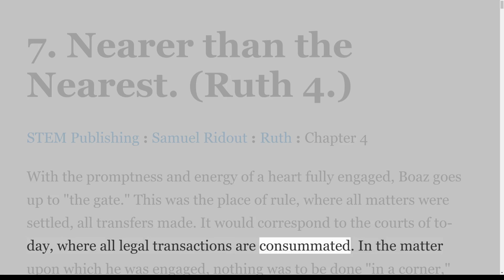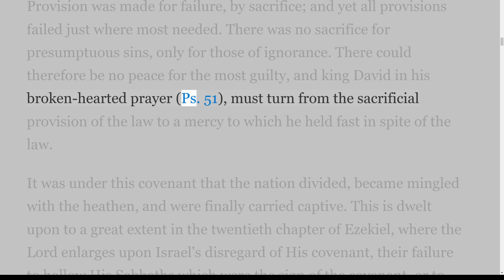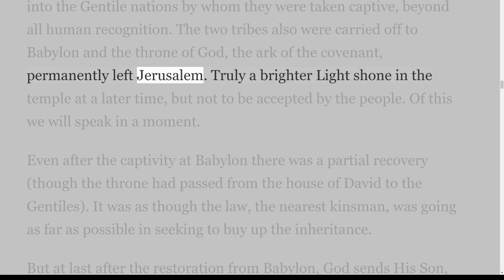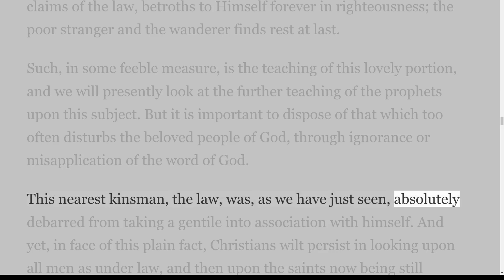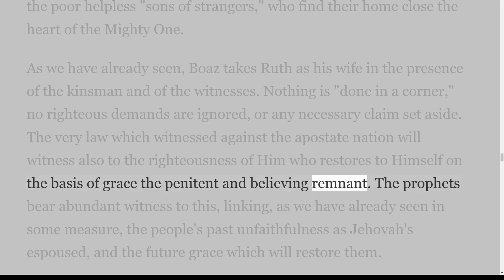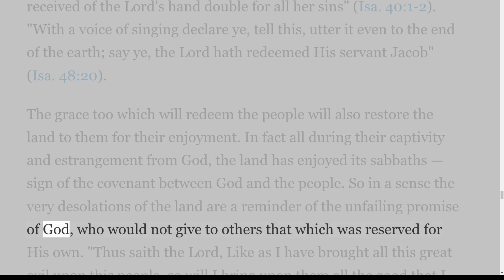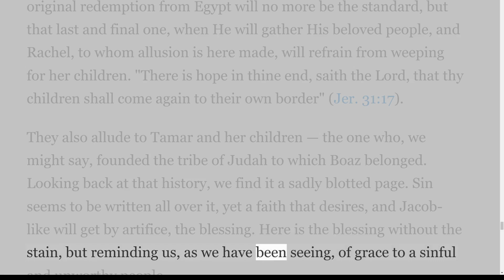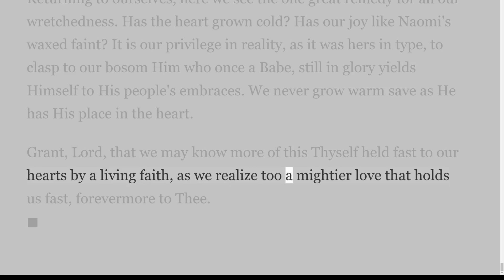Gleanings from the Book of Ruth, by Samuel Ridout, Chapter 4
by Samuel Ridout
Contents.

Chapter 1.
      1. The Loneliness of Departure from God
      2. Faith: Its Separations and Companionship
      3. The Return to Bethlehem
Chapter 2.
      4. A Gleaner in the Fields of Grace
      5. Recognition and Encouragement
Chapter 2:18 — 3.
      6. The Kinsman-Redeemer
Chapter 4.
      7. Nearer than the Nearest
Prefatory Note
There is always a charm in typical and allegorical interpretation of Scripture when undertaken soberly and in accord with the general teaching of the word of God. Scripture itself abounds in illustrations of this method, while the parables of our Lord show how constantly He made use of it. No apology then need be made for finding the gospel in the Book of Ruth.

That which appeals to the heart, too, has a place which must not be overlooked in these days of mental activity and selfishness. Heart history appeals to all who have hearts, and thus this story which is an appeal to the affections throughout has ever had an attraction for the people of God. The following pages contain little or nothing that is new; if they freshly bring to the memory well-known truths, and induce simpler faith in a well-known Lord, their purpose will have been met. The reader will notice that the dispensational features have been touched upon throughout. It should be remembered that the book is Jewish, and the first application must be to God's earthly people. This, so far from hindering its application to the present time, will be found to give an added charm.

One slight correction should be made by the reader. In commenting on Ruth 2:18, the passage was treated as if Ruth after reaching home ate of what she had gleaned before giving to her mother-in-law. No doubt what is referred to in that verse is what she had left over from the midday meal spoken of in ver. 14 of the same chapter. She ate and was sufficed and left some of what had been given her. Of this she gave to Naomi. The lesson remains the same, but the charge of apparent selfishness is removed by this interpretation which is entirely permissible. The passage will be found in the relevant section in the "Gleanings."

These pages are but "gleanings" in a field whose golden grain is offered to us with a largeness of heart and a freedom of which that of Boaz was but a type. That they may stir to fresh zeal in the searching of Scripture which will be most richly rewarded, is the prayer of the writer. S. Ridout.